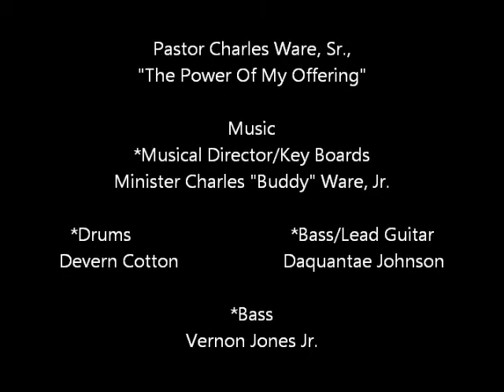The Power of My Offering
New Birth Christian Center's day of worship. Feel free to enjoy and share.